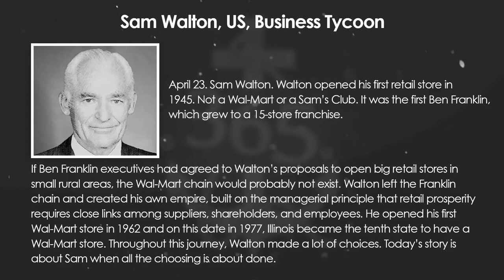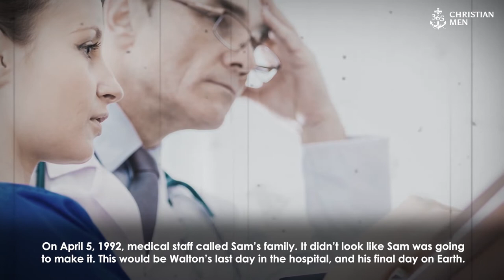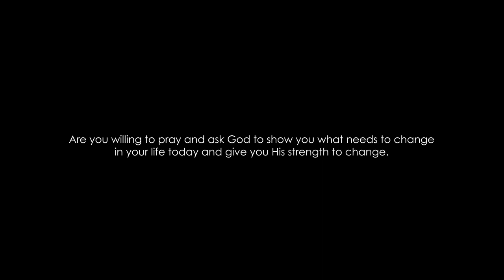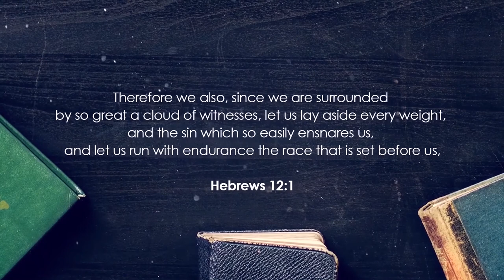Sam Walton | US, Business Tycoon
April 23. Sam Walton, US, Business Tycoon. Walton opened his first retail store in 1945. Not a Wal-Mart or a Sam’s Club. It was the first Ben Franklin, which grew to a 15-store franchise.

If Ben Franklin executives had agreed to Walton’s proposals to open big retail stores in small rural areas, the Wal-Mart chain would probably not exist. Walton left the Franklin chain and created his own empire, built on the managerial principle that retail prosperity requires close links among suppliers, shareholders, and employees. He opened his first Wal-Mart store in 1962 and on this date in 1977, Illinois became the tenth state to have a Wal-Mart store. Throughout this journey, Walton made a lot of choices. Today’s story is about Sam when all the choosing is about done.